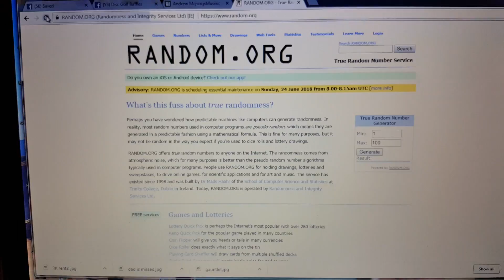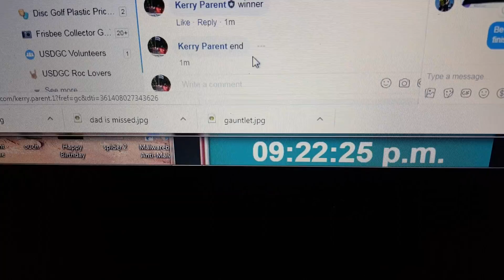Tyler choice of 100 #2